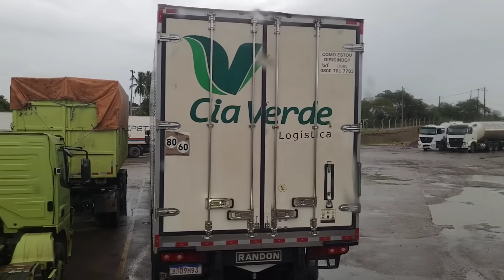{EP.381} SEGUINDO PARA O CARREGAMENTO UNIDADE MONDELEZ VITÓRIA DE SANTO ANTÃO PERNAMBUCO